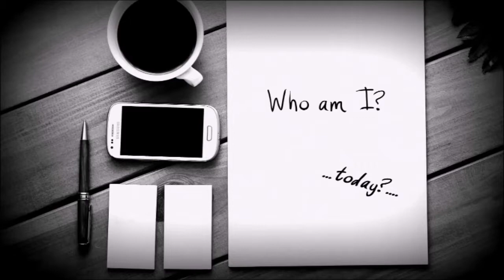"Identity Protection": Sermon for October 1, 2017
Restoration Church Lead Pastor, Jeff Lee, concludes the Fall 2017 sermon series, "Identity," with his message "Identity Protection."